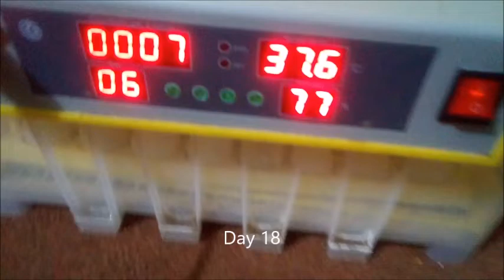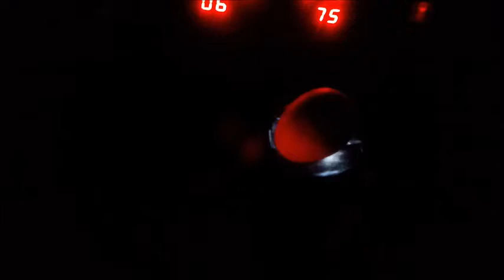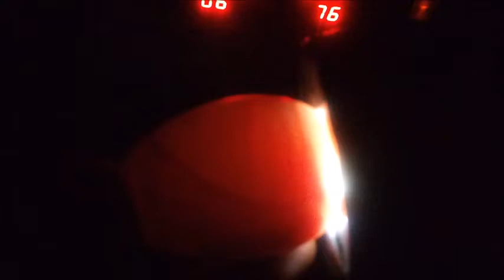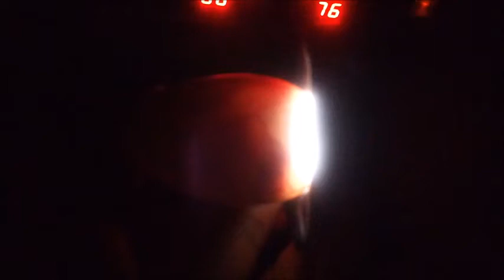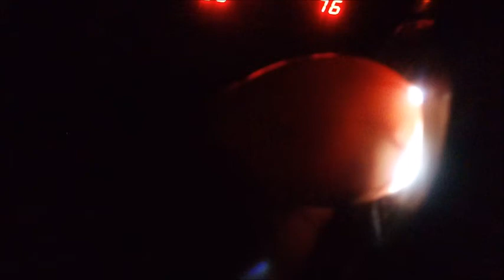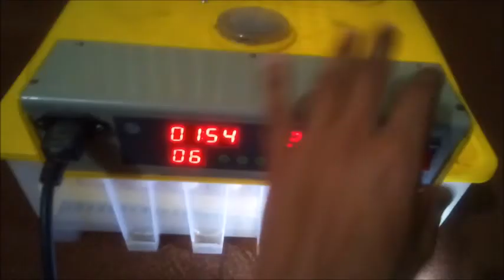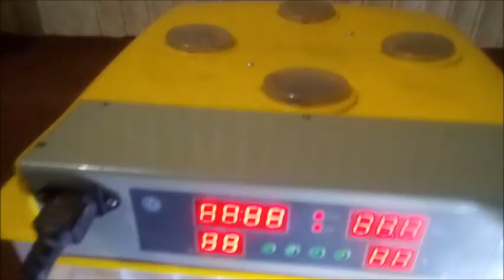Duck eggs candling day 18 // awesome candling // Main inventions